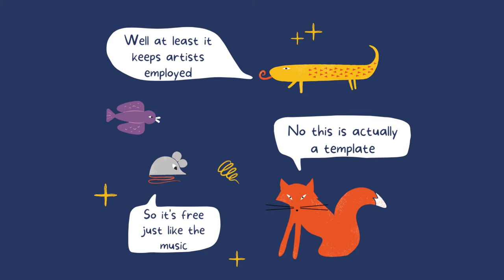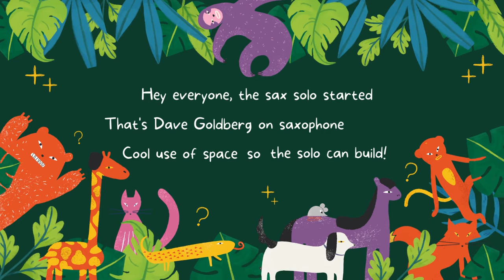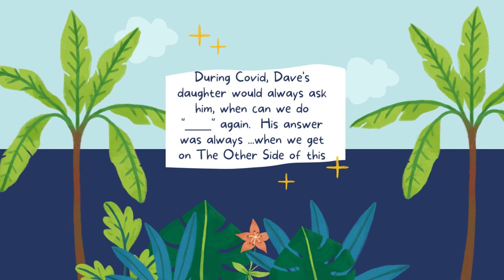Dave Goldberg - The Other Side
From Dave Goldberg - The Other Side

Featuring:

Dave Goldberg - tenor saxophone
Joe Bagg - Hammond B-3 Organ
Adam Nussbaum - drums

This is an original composition and the title track from my album "The Other Side."  You can listen to this and other tracks from "The Other Side" on all streaming platforms.

Like, Follow, Comment, Stream, Share, and all that stuff people do...but most importantly, I hope you enjoy.